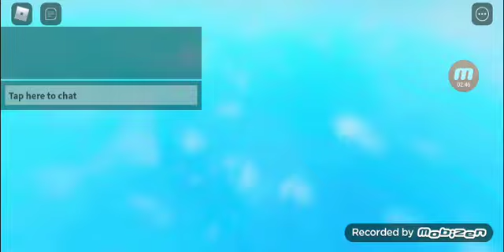beating levels with a choice tommy w/ suppressor